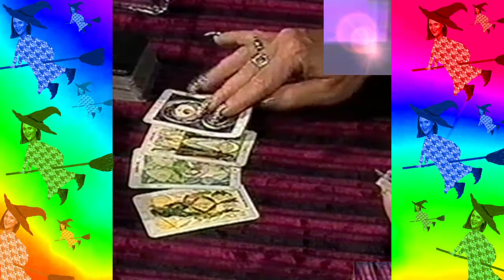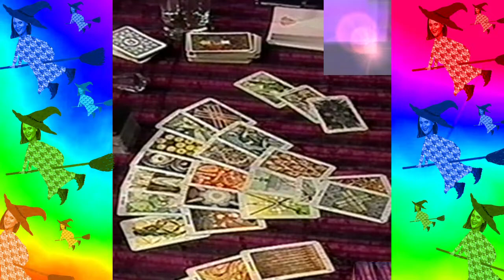Tahuti (Heike Glaser) - Liebe und Bedürfnisbefriedigung